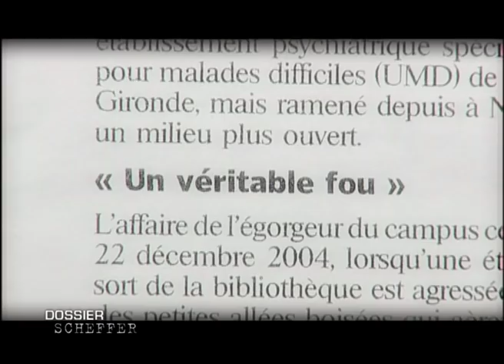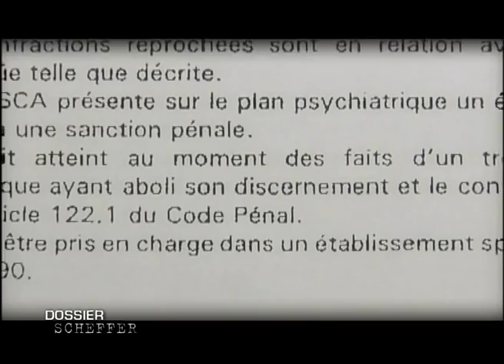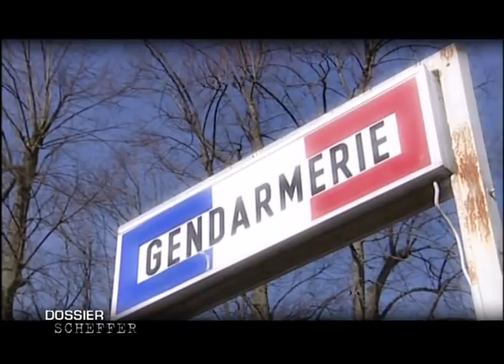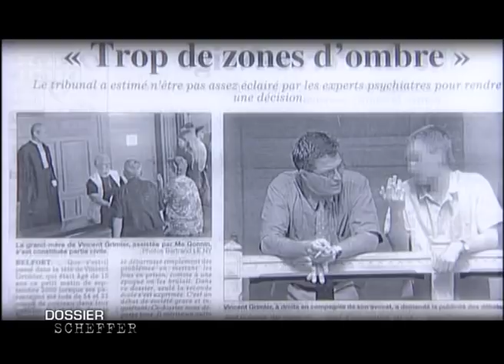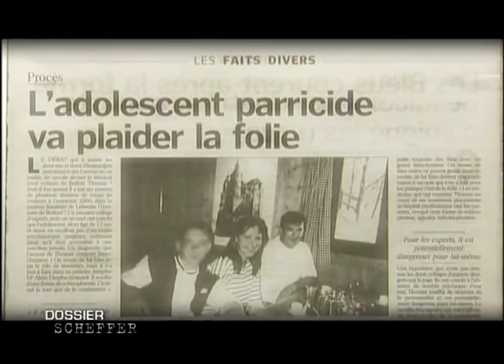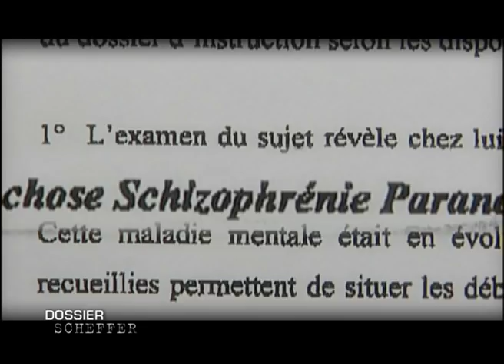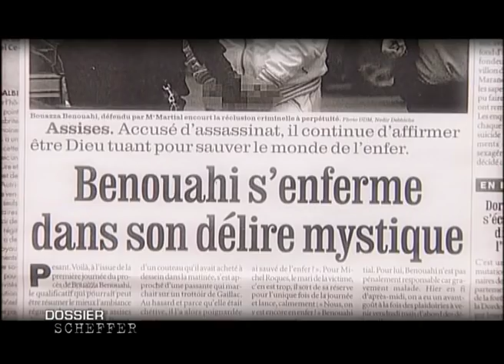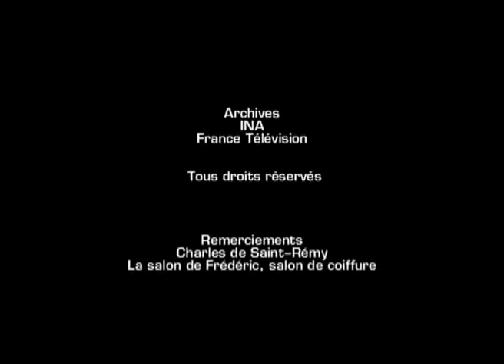Dossier Scheffer - Crimes, folies et châtiments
Pour ne rien rater des prochains documentaires !

Trois affaires différentes, trois faits-divers dramatiques et barbares. Mais à chaque fois les mêmes questions. Où s'arrête le crime et où commence la folie ? Comment déterminer avec une certitude scientifique l'état de folie de ces hommes ? Dans le doute, faut-il, malgré tout, organiser un procès pénal ? Que deviennent ceux qui échappent à la justice? L'hôpital a-t-il les moyens matériels et humains pour les prendre en charge ? Comment les victimes supportent ces crimes restés impunis ? Ce film se propose donc de revenir sur ces trois affaires qui ont toutes abouti à l'irresponsabilité pénale du meurtrier.

Three different cases, three different tragic, barbaric crimes. But each time, the same questions. Where does crime stop and insanity start? How can you determine with scientific certainty these people's mental state? When in doubt, should legal action nevertheless take place? What happens to those who escape justice? Do hospitals have the material and human resources to take care of them? How do the victims react to these crimes which go unpunished? This film takes a second look at these three cases in which the murderers were all deemed to be criminally irresponsible for their acts.